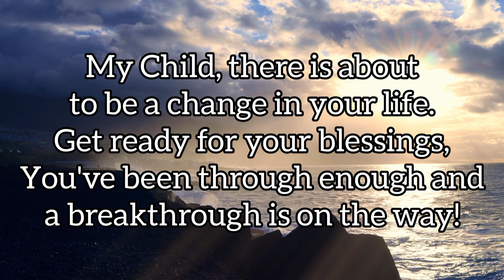God Says:- This Is Not A Coincidence That You Are Seeing My Message!!👉Listen Now! Heal Yourself #139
My Child,
Focus on Me... not your storm.
You are not alone on this battle.